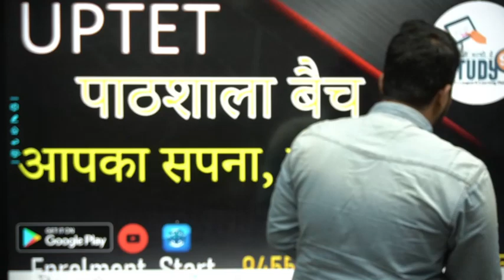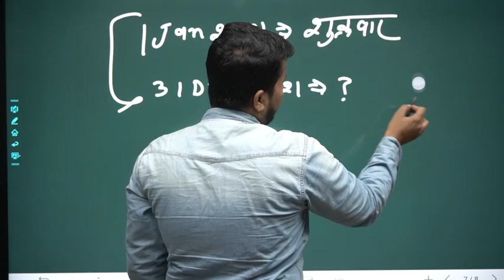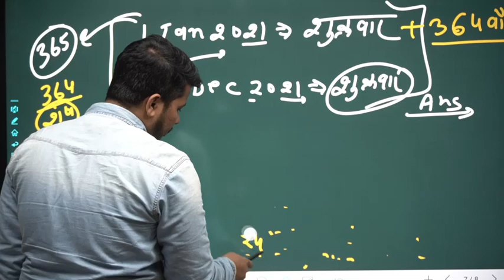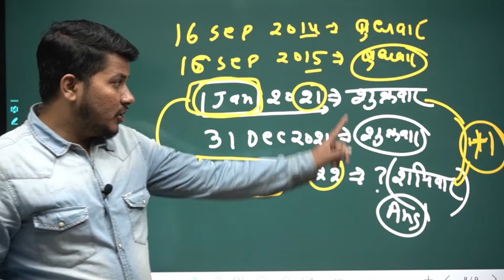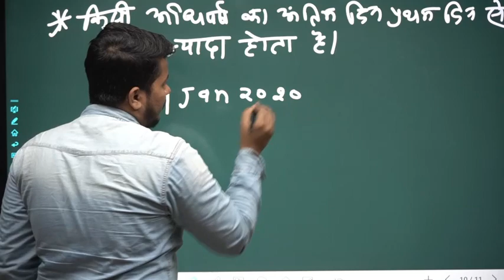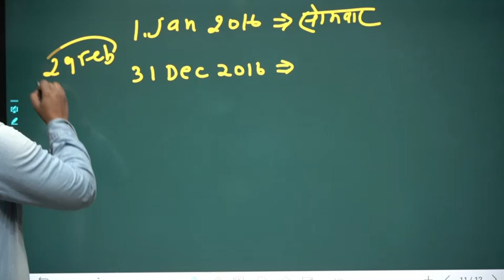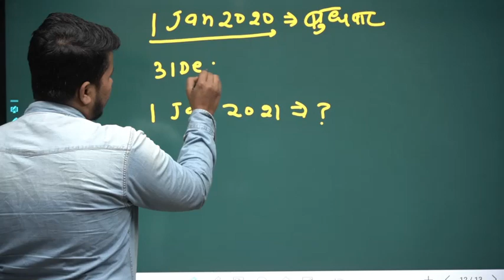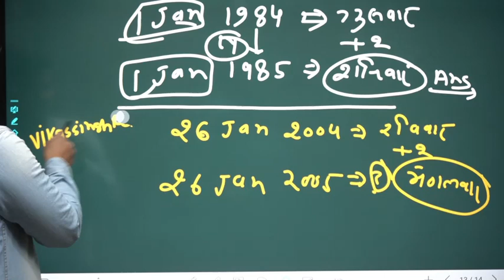Super TET Master Batch ||Super TET Online Reasoning Demo Class||Study 91 STET Master Batch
Super TET Admission Process -
👉🏽 Super Tet मास्टर Batch 15 December 2020 से शुरू हो रहा है. जिसमे 1 सप्ताह की डेमो क्लास के बाद रेगुलर क्लास प्रारंभ होगी.

👉कोर्स अवधि:- 120 दिन (4 माह) अथवा परीक्षा होने तक.
👉कोर्स की वैद्यता:- प्रवेश तिथि से 5 माह तक अथवा परीक्षा होने तक.
👉कोर्स की फीस:- 1999/-(अपरिवर्तनीय)
👉Demo कक्षाएं कैसे देखें?

SUPER-TET बैच में सभी विषयों की डेमो कक्षाएँ देखने के लिए आप इस लिंक पर क्लिक करें 👇

👉बैच में प्रवेश कैसे प्राप्त करें?
आप डायरेक्ट हमारी Website Study91.co.in या Playstore पर उपलब्ध Study91 एप्प से कोर्स का विवरण देख के पेमेंट मनचाहे माध्यम ( Phone Pay, Google Pay, Debit Card, Credit Card, UPI, Paytm, Net Banking) से कर सकते है. Payment Success होने के बाद आप पूरी क्लास Study91 App पर देख सकते हैं.

👉Payment के बाद प्रमाण के लिए स्क्रीनशॉट लेकर रखें.
👉🏽किसी भी प्रकार की पूछताछ के लिए कृपया दिए गए नम्बरों पर सुबह 10 बजे से शाम 7 बजे के बीच फ़ोन कॉल ज़रूर करें.
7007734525, 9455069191 इस नंबर पर Call या Whatsapp Msg कर सकते हैं.

👉🏽UP-SUPER TET Exam 2020-21
यह Online Course UP-SUPER TET Exam 2020-21 के सम्पूर्ण पाठ्यक्रम पर आधारित है. इसके अंतर्गत उत्तर प्रदेश बेसिक शिक्षा परिषद द्वारा प्राथमिक शिक्षकों की नियुक्ति की जाती है। इसके लिये अभ्यर्थी को UP TET का प्रमाण पत्र प्राप्त करना अनिवार्य है।

👉🏽न्यूनत्तम शैक्षिक योग्यता - Graduation के साथ B.ed एवं UP TET अहर्ता प्रमाण पत्र होना आवश्यक है।
👉🏽आयु सीमा - 21 से 40 वर्ष तक
👉🏽पूर्णांक - 150, कुल प्रश्न - 150, प्रत्येक प्रश्न का अंक 1
👉🏽कोई Negative Marking नहीं।

1. Recorded Video Classes - इस Course के अंतर्गत सभी कक्षाएं रिकार्डेड क्लास के रुप में होंगी। विद्यार्थीयों को किसी भी टेक्निकल Issue का सामना न करना पड़े और समय पर क्लासेस मिल सके इसीलिए रिकार्डेड विडियो क्लास दिए गये हैं।
2. सभी विडियो क्लास पर आप कमेंट के माध्यम से अपने डाउट पूछ सकते हैं। जिसे सप्ताह के अंत में डाउट सेशन के तौर पर आपको Available करा दिया जायेगा।
3. रिकार्डेड क्लास की मुख्य विशेषताएं -
(I) आप सभी कक्षाओं को सुविधा अनुसार कभी भी देख सकते हैं।
(II) विडियो Quality Low से लेकर High तक उपलब्ध है।
(III) विडियो क्लास को सुविधा अनुसार स्पीड बढ़ा - घटा कर देख सकते है।
(IV) सभी विडियो क्लास की PDF आप तुरंत डाउनलोड कर सकते हैं। ताकि Revision में आपको आसानी रहें।
(V) सभी विडियो क्लास से संबंधित टॉपिक पर आप Quiz भी Solve कर सकते हैं ताकि आपकी तैयारी और भी बेहतर हो सके।
(VI) सभी क्लासेस समाप्त होने पर आपको निःशुल्क मॉक टेस्ट भी दिये जाएंगे।

👉🏽समस्या समाधान - आप अपने ऑनलाइन कोर्स से संबंधित किसी भी प्रकार की समस्या/शिकायत/सुझाव को 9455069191 पर दर्ज करा सकते हैं।

इसके Recording, नकल या इन्हें किसी सार्वजनिक मंच पर प्रदर्शित करना Copyright Act का उल्लंघन होगा तथा ऐसा करना पर Study91 द्वारा आपके विरुद्ध भारतीय Copyright दंड संहिता के तहत FIR सहित कड़ी कानूनी कार्यवाही की जायेगी। ध्यान रहें - Study91 app में उपलब्ध Study Material आदि केवल आपके व्यक्तिगत उपयोग के लिये है।